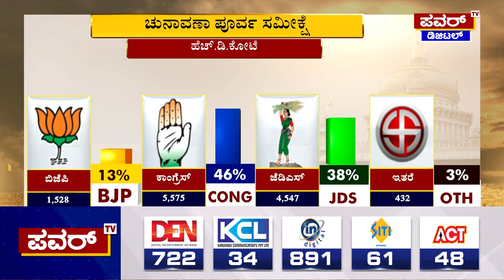Karnataka Election Survey : ಹೆಚ್​.ಡಿ. ಕೋಟೆ ಕ್ಷೇತ್ರದ ಸಮೀಕ್ಷೆಯಲ್ಲಿ ಕಾಂಗ್ರೆಸ್ ಮುನ್ನಡೆ | Power TV News